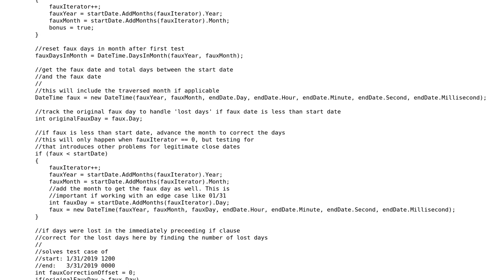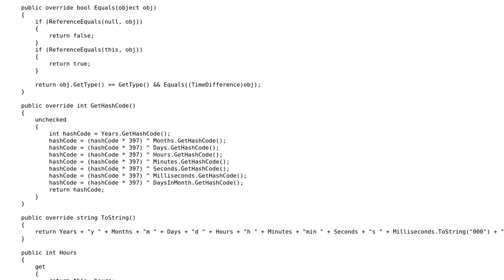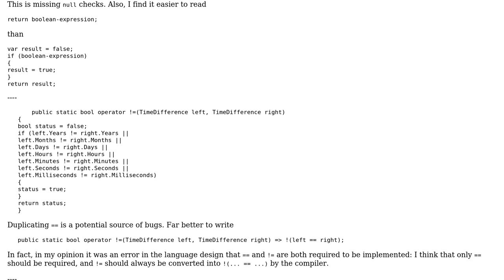Algorithm to find the number of years, months, days, etc between two dates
With thanks & praise to God, and with thanks to the many people who have made this project possible! | Content (except music & images) licensed under CC BY-SA | Music | Images & others | With thanks to user Peter Taylor user imdandman and the Stack Exchange Network Trademarks are property of their respective owners. You are responsible for your own actions.